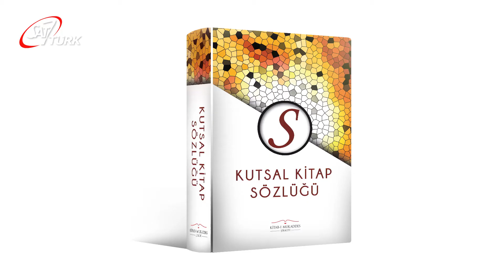MAYASIZ EKMEK BAYRAMI | Kutsal Kitap Sözlüğü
Melih Ekener'in sunduğu Kutsal Kitap Sözlüğü programının bu bölümünde; Mayasız Ekmek Bayramı konusu anlatılıyor.